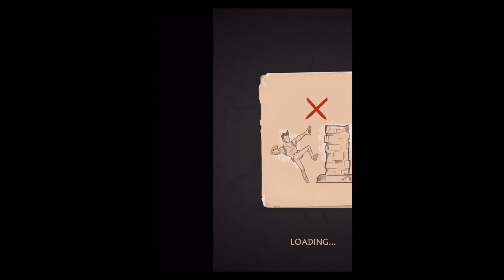UNCHARTED: Fortune Hunter - John Hawkins' Burial Urn Lvl.1-10 - iOS / Android Walkthrough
UNCHARTED: Fortune Hunter™ is an original action-puzzle adventure following Nathan Drake's continued pursuit to uncover the long-lost treasures of history's most notorious pirates, adventurers and thieves.

● USE YOUR SMARTS to survive and solve over 200 deadly puzzle chambers.
● FOLLOW THE LEGENDS OF HISTORY across six unique adventures.
● BECOME A MASTER FORTUNE HUNTER and collect 50+ treasures hidden across four worlds.
● PARTNER WITH SULLY to maintain a continued supply of valuable smuggled loot.
● UNLOCK REWARDS and game-changing costumes to further your adventures.

BONUS! Connect to PlayStation™Network and bring multiplayer rewards (skins, relics and one-time-use boosters) directly into UNCHARTED 4: A Thief's End™ on May 10th!